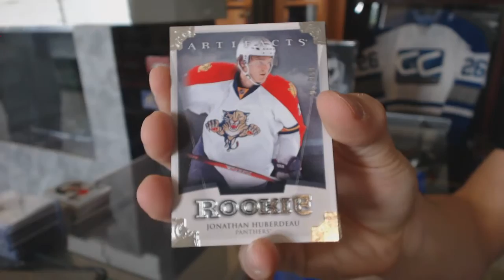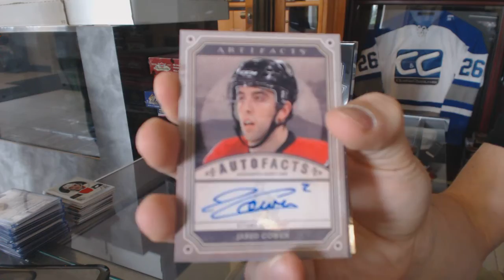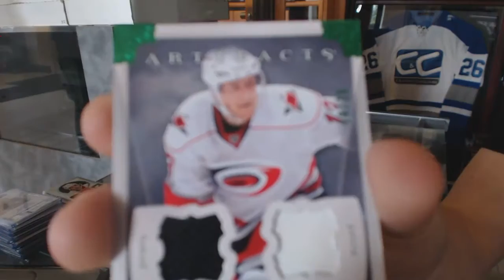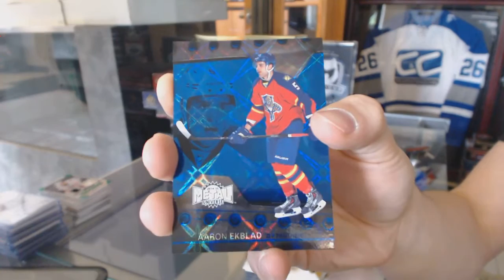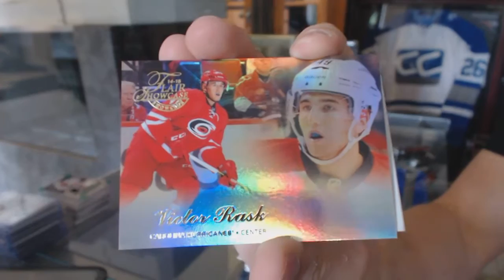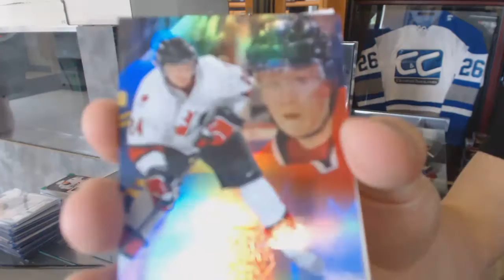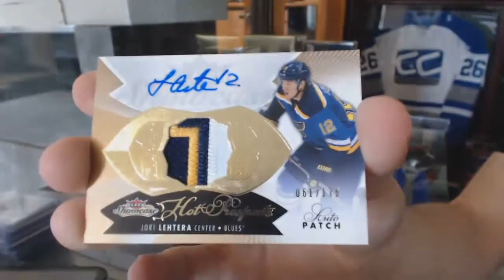14-15 UD Fleer Showcase & 13-14 UD Artifacts Hockey Box Break - C&C #6220